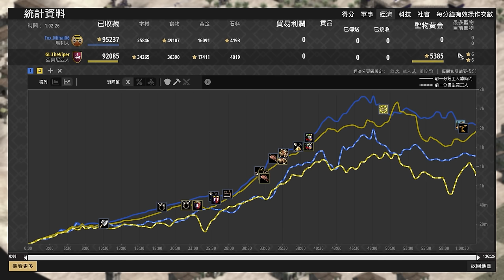【世紀帝國2決定版】Viper六聖物產5000黃金卻陷入苦戰？複合弓箭手大戰飛刀女獵手！ 亞美尼亞 vs 馬利